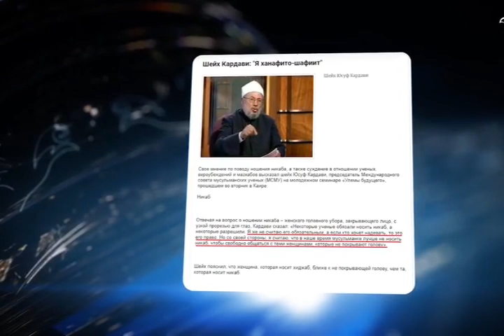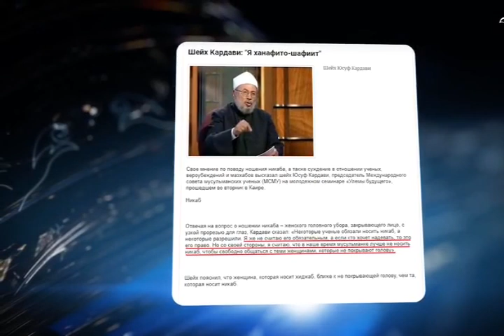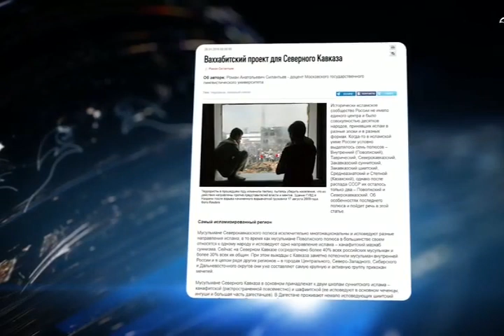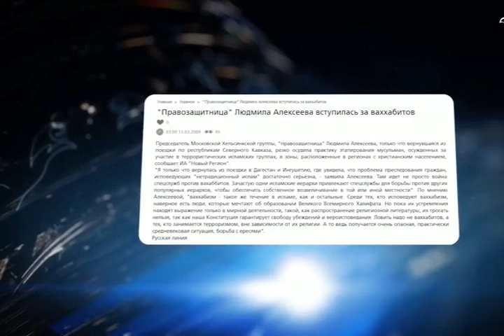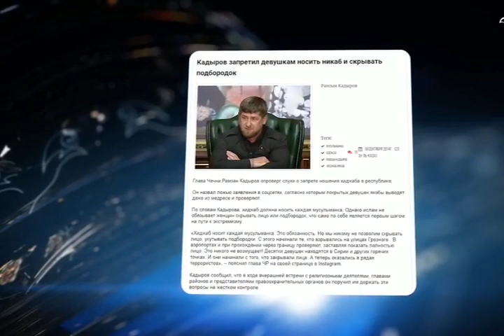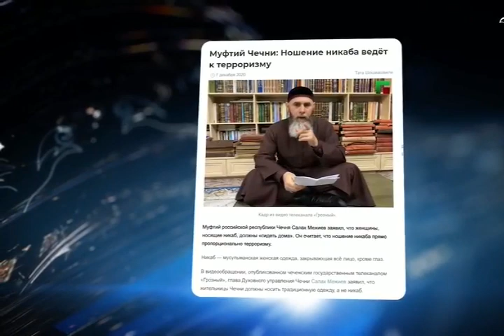10 июля 2024 г.